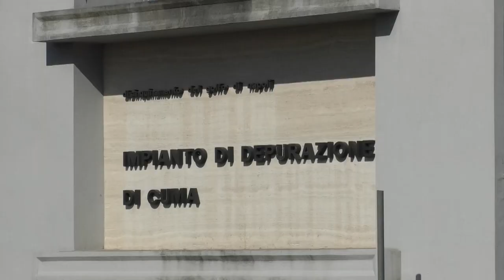Depuratore di Cuma, il nuovo impianto al via dopo l’estate